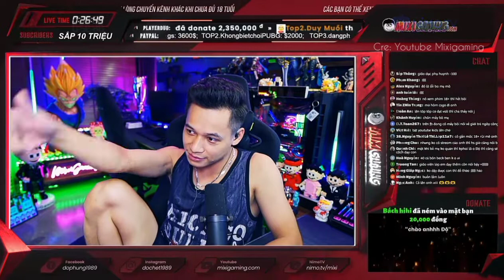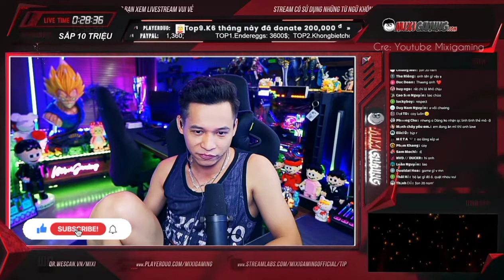MixiGaming chia sẻ về anh Dũng CT, game Thần Trùng, nghề Streamer và về tương lai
Nguồn: Youtube Mixigaming